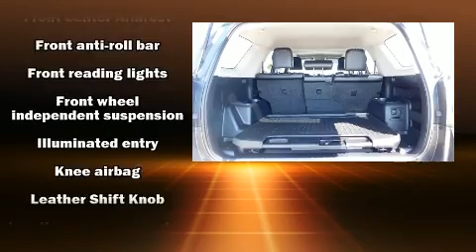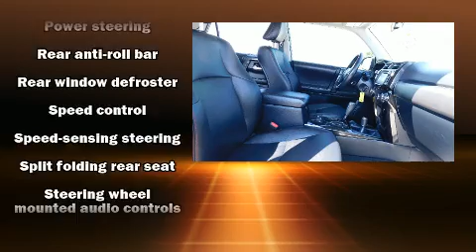2016 Toyota 4Runner in Lancaster, CA 93534-6302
Come test drive this 2016 Toyota 4Runner. With just over 45,000 miles on the odometer, this 4 door sport utility vehicle prioritizes comfort, safety and convenience. Smooth gearshifts are achieved thanks to the 4 liter 6 cylinder engine, providing a spirited, yet composed ride and drive. Four wheel drive allows you to go places you've only imagined. Top features include a split folding rear seat, a rear window wiper, front bucket seats, front fog lights, heated door mirrors, remote keyless entry, a trailer hitch, and air conditioning. Toyota ensures the safety and security of its passengers with equipment such as: dual front impact airbags with occupant sensing airbag, front side impact airbags, traction control, brake assist, anti-whiplash front head restraints, ignition disabling, and 4 wheel disc brakes with ABS. With electronic stability control supplementing mechanical systems, you'll maintain precise command of the roadway. Our sales reps are extremely helpful & knowledgeable. We'd be happy to answer any questions that you may have. Stop by our dealership or give us a call for more information.